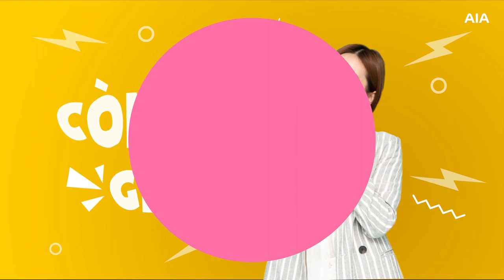CƠ HỘI NHẢY VỌT DOANH SỐ NGAY TỪ QUÝ 1 - KHỞI ĐỘNG NHANH 2021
Bạn muốn:
– Nhảy vọt doanh số ngay từ quý 1?
– Tăng ít nhất 3-4 hợp đồng/tháng và 150 triệu FYP?
– Tăng nguồn khách hàng tiềm năng dồi dào và liên tục?
– Có quà tặng đẹp và đẳng cấp từ công ty?
Nếu có thì bạn không thể bỏ lỡ chương trình hấp dẫn này. Click khám phá ngay!